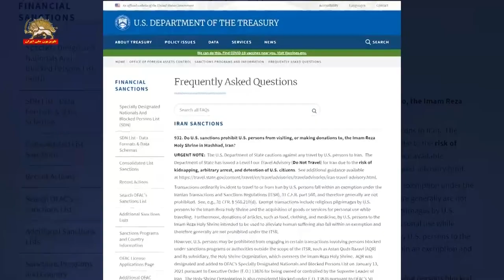آمریکا هشدار فوری قبلی، در مورد خودداری از سفر به ایران را یادآوری و تکرار کرد